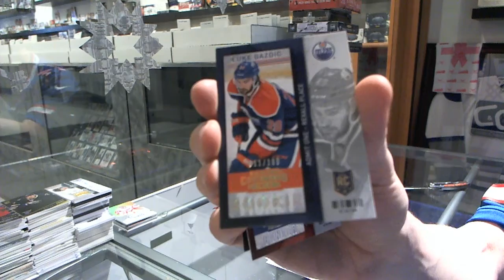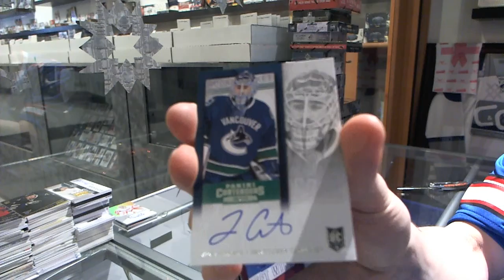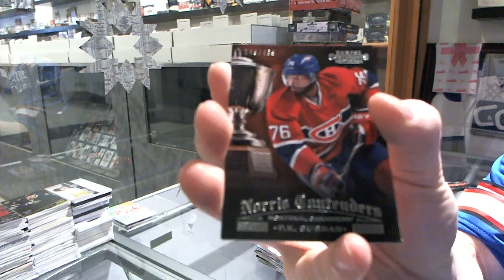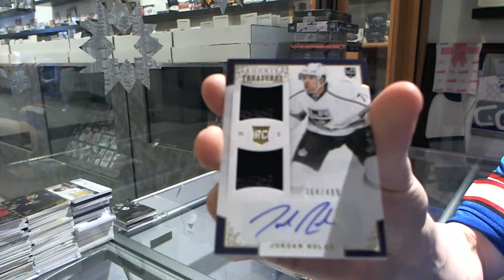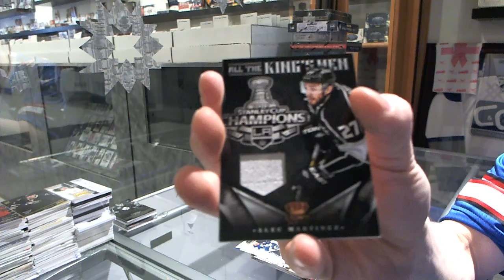13-14 Contenders & 12-13 Anthology Hockey 2 Box Break - C&C #4106